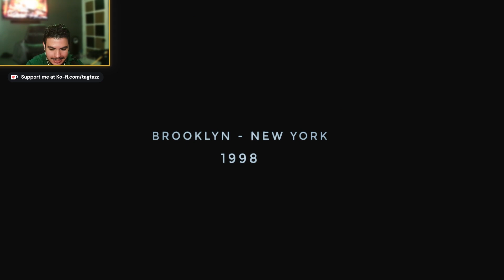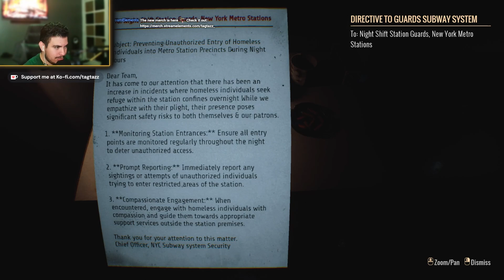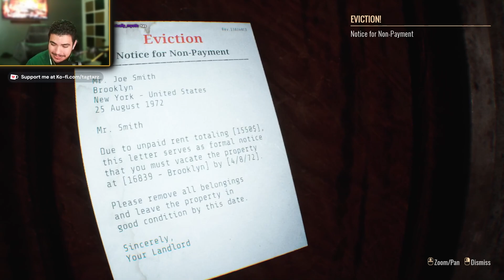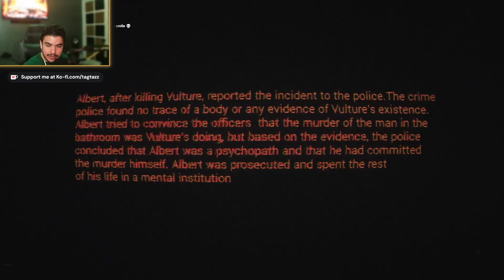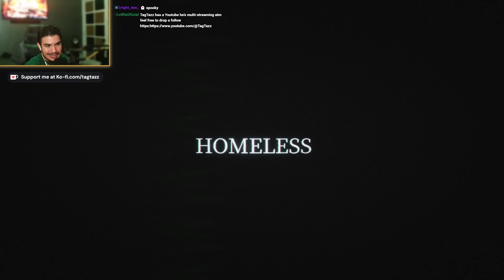Homeless Horror Game | Can I Survive the Scariest Night?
Welcome to Homeless, a terrifying indie horror game where you must survive the night while facing your worst nightmares. In this full gameplay walkthrough, I dive into the eerie world of Homeless, where danger lurks at every corner. Will I make it through the night, or will the horrors of this game get the best of me?

📌 Game: Homeless (Horror Game 2024)